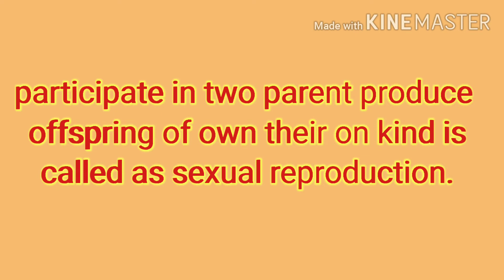Sexual#reproduction,What is sexual reproduction? Sexual reproduction kya hai#CBSE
Sexual#reproduction,What is sexual reproduction? Sexual reproduction

participate in two parent produce offspring of own their on kind is called as sexual reproduction